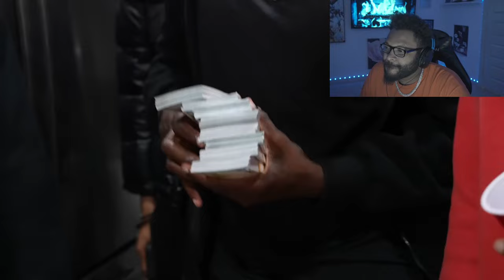HOOD OLYMPICS 2024 (reaction)